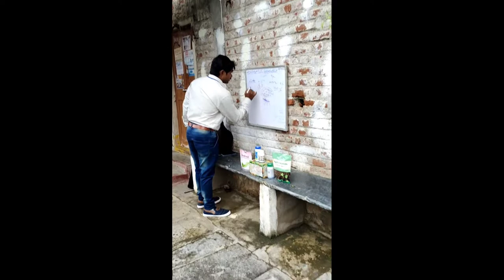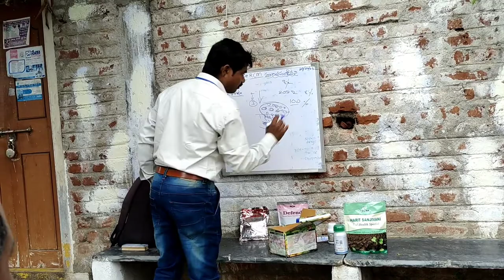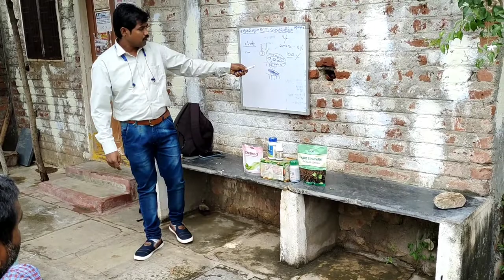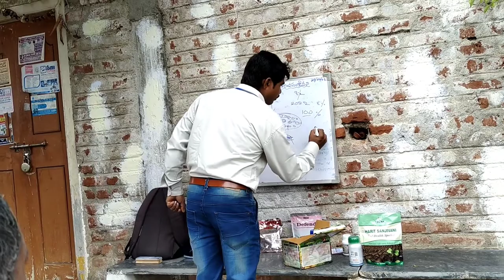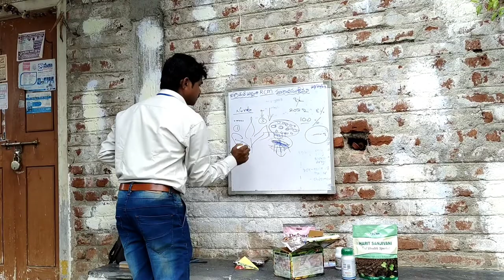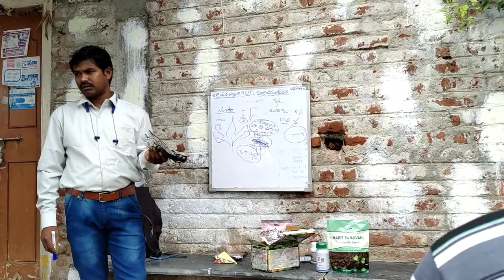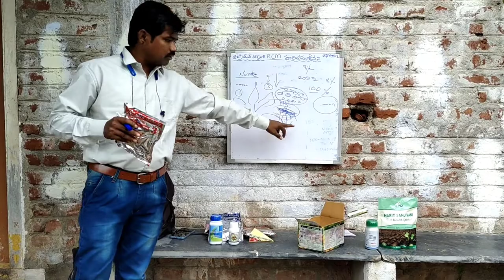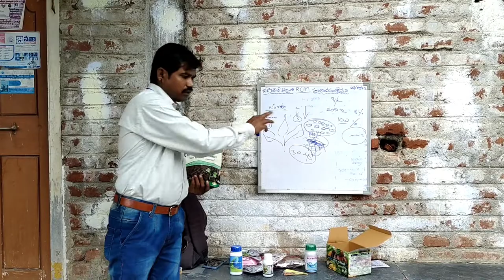September 26, 2022